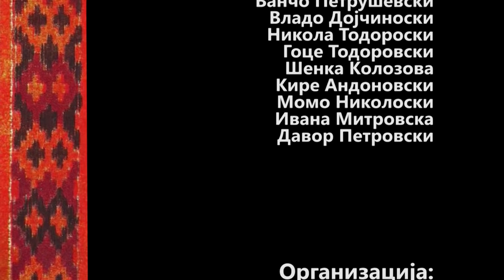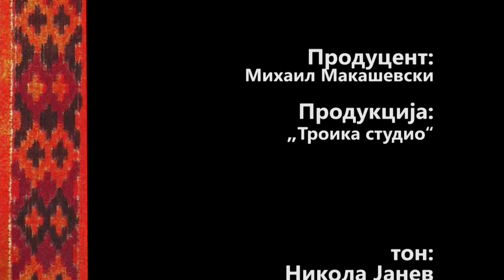Makedonski Narodni Prikazni - Bogati Pitaci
Učestvuvaat:
Vančo Petruševski
Šenka Kolozova
Goce Todorovski
Vlado Dojčinoski
Nikola Todorovski
Kire Andonovski
Momo Nikoloski
Ivana Mitrovska
Davor Petrovski

Kamera:
Filip Popovski
Marko Petruševski

Audio i video obrabotka:
Tode Kocev
Klekovski Kuzman

Svetlo:
Ǵoko Noevski
Spase Dimčevski

Ton:
Nikola Janev

Organizacija:
Momo Nikolovski

Scenografija:
Dimče Sekulovski

Rekvizita:
Dobri Trajkovski - Bina

Šminka i garderoba
Nikolina Talevska

Producent:
Mihail Makaševski

Scenario:
Šenka Kolozova

Režija:
Vlado Dojčinovski

Blagodarnost do:
Žitelite na S. Kučkovo, S. Gorno Nerezi, Dolno Sonje
Sv. Pantelejmon - Nerezi
Sveti Ǵorǵija - Kučkovo
Uprava za zaštita na kulturnoto nasledstvo
Muzej na Makedonija
Vlada na Republika Makedonija

© Sitel Televizija - Site prava zadržani